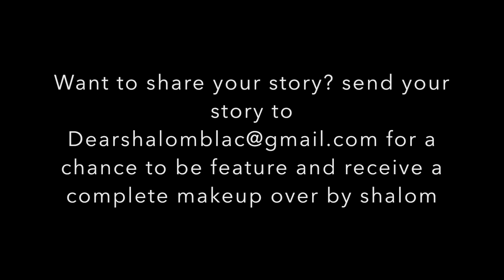I Am A Burn Survivor & Beautiful | Dear Shalom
Hey guys ! so I'm starting a series on my channel as a way to not only give back, but to also bring others to share their inspiring stories. You never know what kind of impact your story can be to someones's life until you share it. I'm so glad to have my little sister to kick start this series and I'm so proud of how positive she always is.

Want to share your story? send your story to for a chance to be feature and receive a complete makeup over by shalom

Thank You To VirginHairFixx For Sponsoring The Hair In This Video

Simnom Instagram- @Obeyy.Stella